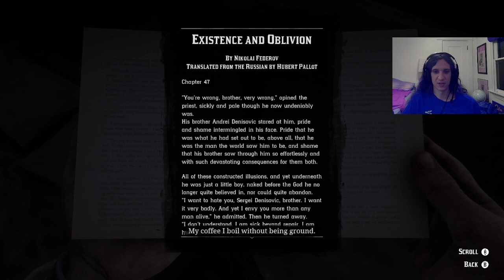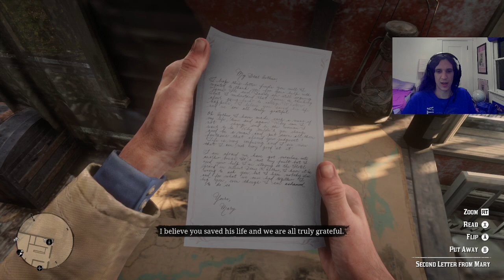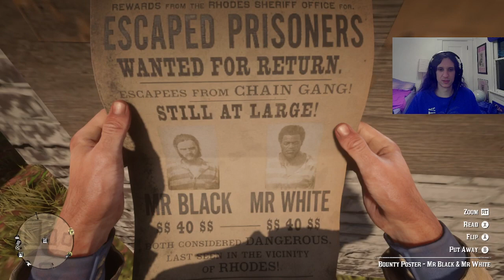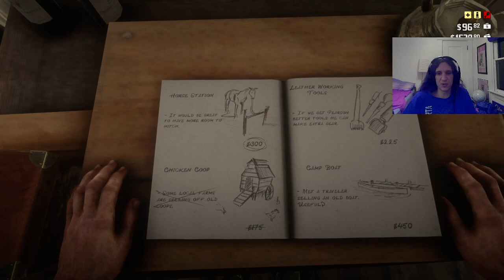[Red Dead Redemption II Part 6] Brungo escapes from the South